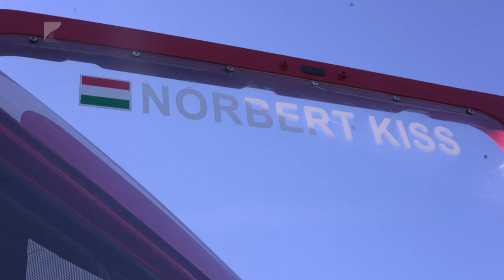Máriapócson a hatszoros Európa-bajnok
A Kamion Európa-bajnokság 2024-es szezonja is Kiss Norbert és a Révész Racing dominanciájáról szólt. A pilótának ez volt a hatodik, a csapatnak pedig a negyedik Európa-bajnoki sikere. A kontinensbajnok nemrég a máriapócsi pályán is megmutatta tehetségét és tudását.